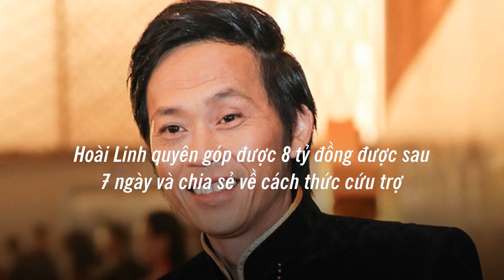Ureka Media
video-2398